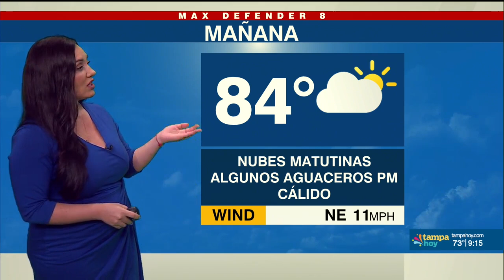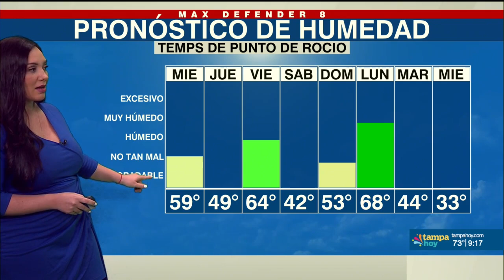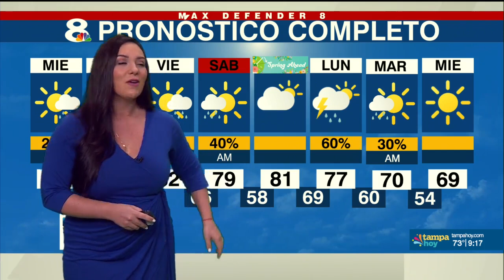Pronóstico completo para el 8 de Marzo con Val Simpson por Noticias Tampa Hoy